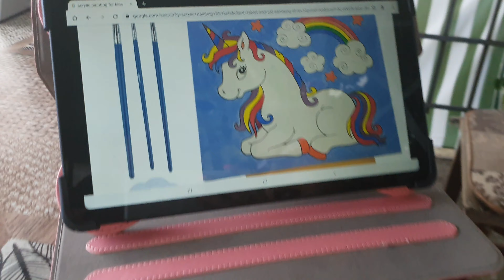Зара рисува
Макар да е лято - навън не спира да вали. И въпреки, че малко след заснемането на видеото София бе ударена от силна буря - докато Зара и мама рисуваха за кратко бе и слънчево и много приятно.